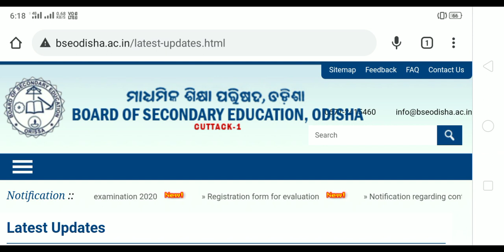OTET answer key 2021||matric results 2021 odisha|+2 admission odisha 2021